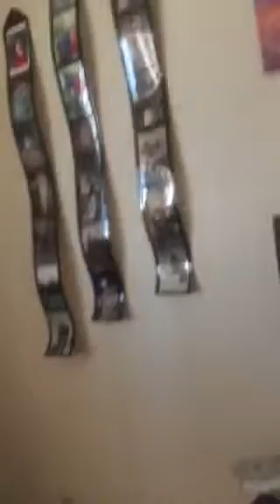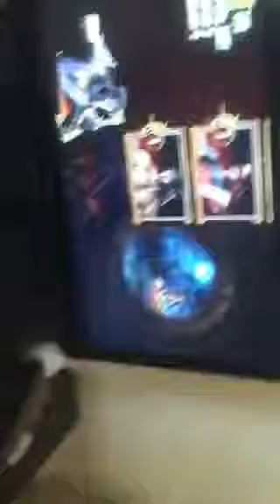Mortal kombat 9 gameplay part 1 not for kids who can't play Mortal Kombat